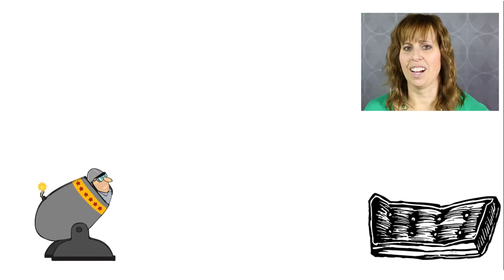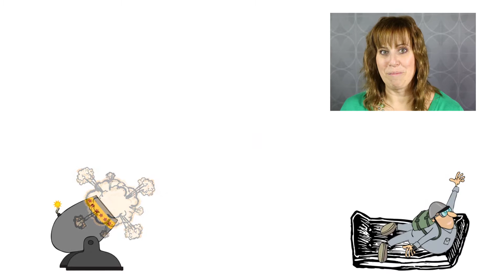Introduction to Mathematics 20-2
This is an introductory video for the Mathematics 20-2 offered by the Centre for Excellence in Foundational Learning, Bow Valley College. The course is designed for the students who pursue degrees in the arts, medical technologies,and some trades.